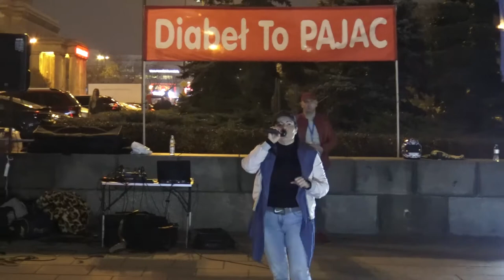KOŚCIÓŁ MOCY-EWANGELIZACJA ULICZNA-ŚWIADECTWA UZDROWIEŃ-Agata i Artur Cerońscy(Warszawa,20.10.2017)